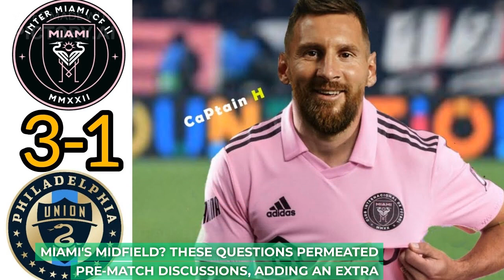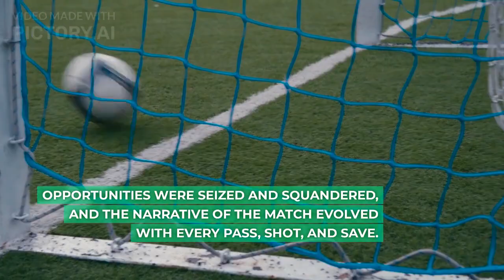Messi Unbelievable Upper 90 Goal - Inter Miami vs Nashville 😱😱🏃‍♂️⚽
In the realm of football, moments of true brilliance stand as testament to the boundless magic the sport can evoke. Such a moment materialized during the Inter Miami vs Nashville match when Lionel Messi, a name synonymous with excellence, delivered a goal of breathtaking magnificence. This goal, a masterpiece of precision and power, not only illuminated the match but also added another chapter to Messi's legacy as a football deity.